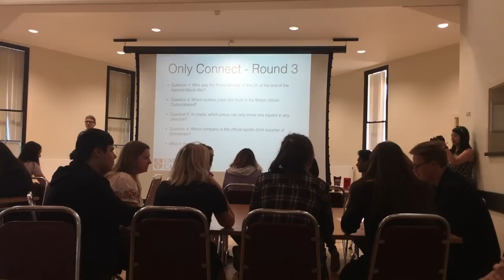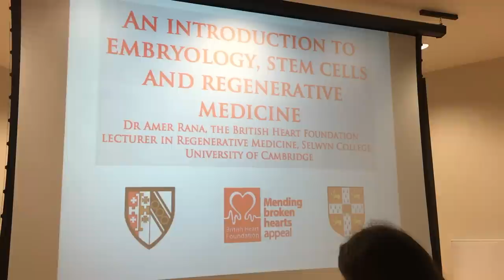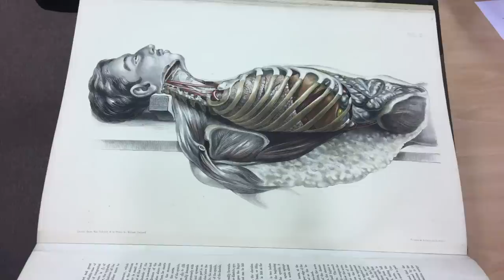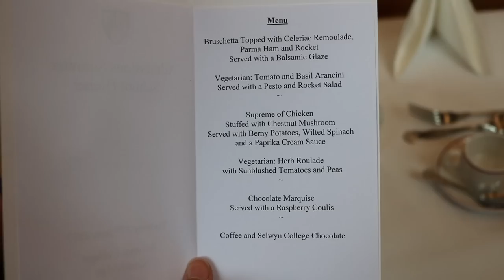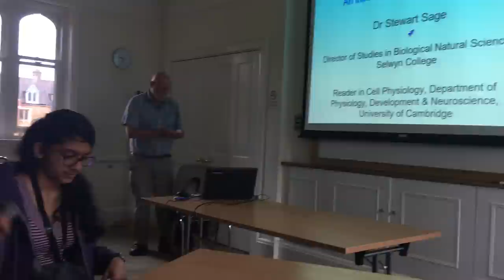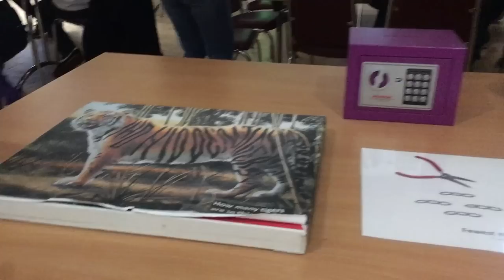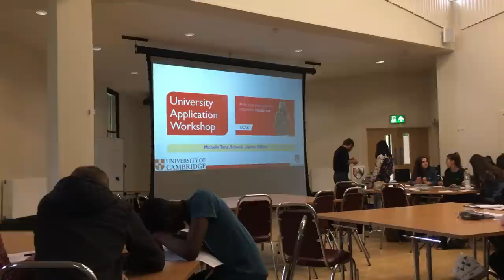Cambridge University Summer School VLOG at Selwyn College - My Experience!!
This video is about my experience of the (free!) Cambridge University Selwyn College summer school for sciences & I was looking at biological natural sciences course! I made so many amazing friends and learned how to get into Oxbridge and how to get into cambridge university through writing a good personal statement etc. This vlog is of my 4 days there!

I hope you stay till the end of this video! I had such a wonderful insightful experience and am so grateful for the people that made my time so memorable :)

Last video: Law of Attraction: Change your Thoughts. Change your life